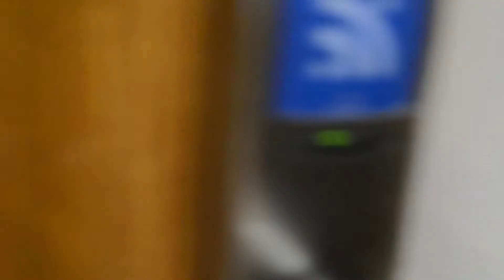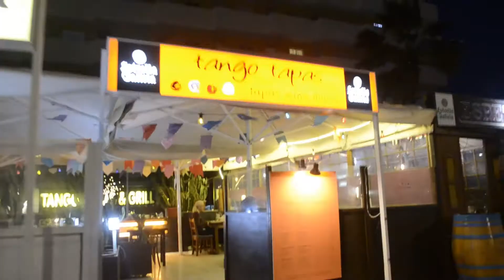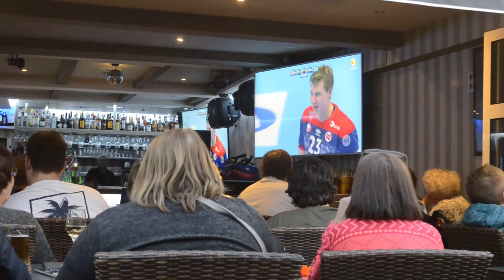THE CANARY ISLANDS!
Hey guys and welcome to the video! This is my vlogg trip to the Canary Islands. I know it's a little confusing because I'm horrible at vlogging and forgot to pick up the camera sometimes. Hope you enjoy it either way. Bye!

P.S Sorry for the shakiness of the video, didn't have my camera stabilizer with me :)